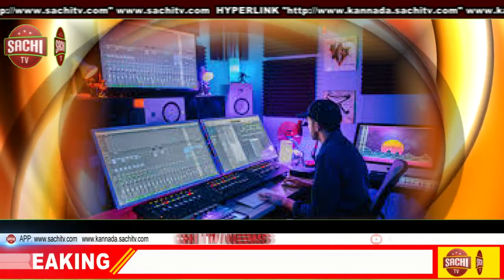ಯಂತ್ರಕ್ಕೆ ಕೈ ಸಿಲುಕಿ ತನ್ನ ಎಡಗೈಯ್ಯ ಹೆಬ್ಬೆರಳನ್ನು ಸಂಪೂರ್ಣವಾಗಿ ಕಳೆದುಕೊಂಡಿ ಮನೋಜ್ sachi tv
ಮನೋಜ್‌(22)
          ಇವರು ಕೆಲವು ವರ್ಷಗಳಿಂದ ಬಾಕ್ರಬೈಲಿನಲ್ಲಿರುವ ಮರದ ಮಿಲ್ಲಿನಲ್ಲಿ ಕೆಲಸಮಾಡುತ್ತಿದ್ದು ಇದೀಗ ದಿನಾಂಕ 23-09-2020ರಂದು ಕೆಲಸಮಾಡುತ್ತಿದ್ದ ಸಂಧರ್ಭದಲ್ಲಿ ಅಚಾನಕಾಗಿ ಯಂತ್ರಕ್ಕೆ ಕೈ ಸಿಲುಕಿ ತನ್ನ  ಎಡಗೈಯ್ಯ ಹೆಬ್ಬೆರಳನ್ನು ಸಂಪೂರ್ಣವಾಗಿ ಕಳೆದುಕೊಂಡಿರುತ್ತಾರೆ. ಈಗ ಇವರನ್ನು ಮಂಗಳೂರಿನ ಎ.ಜೆ ಆಸ್ಪತ್ರೆಯಲ್ಲಿ ದಾಖಲು ಮಾಡಲಾಗಿದೆ. ಕೈಯ್ಯ ಹೆಬ್ಬೆರನ್ನು ಪುನಃ ಜೋಡಿಸಲು ಸರ್ಜರಿಯ ಅವಶ್ಯಕತೆ ಅನಿವಾರ್ಯವಾಗಿದೆ.ಇದಕ್ಕೆ ಸರಿ ಸುಮಾರು ನಾಲ್ಕು ಲಕ್ಷ(4 lacks)ರುಪಾಯಿ ವೆಚ್ಚ ತಗಲುತ್ತದೆ.
ಮನೋಜ್‌ನ ಮನೆಯಲ್ಲಿ ಬಡತನವಿದ್ದು ಆತನೇ ಕುಟುಂಬದ ಆಧಾರಸ್ತಂಭವಾಗಿದ್ದಾನೆ.ರಾತ್ರಿ ಹಗಲು ಕೆಲಸ ಮಾಡಿ ಮನೆಯನ್ನು ನೋಡಿಕೊಳ್ಳುತ್ತಿದ್ದ. ಆದರೆ ಈಗ ದುಡಿಯುವ ಕೈಯೇ ಕಲಚಿ ಬಿದ್ದಂತಾಗಿದೆ.ಆಪರೇಶನ್ ಗೆ ತಗಲುವ ವೆಚ್ಚವನ್ನು ಭರಿಸಲಾಗದೆ ಆತನ ಕುಟುಂಬ ಕಂಗಾಲಾಗಿದೆ.ಆದರಿಂದ ಸಹೃದಯಿ ದಾನಿಗಳ ಸಹಾಯಕ್ಕಾಗಿ ಮನೋಜ್ ನವರ ಕುಟುಂಬ ಎದುರು ನೋಡುತ್ತಿದೆ ಆದಷ್ಟು ಬೇಗ ಮನೋಜ್ ಗುಣಮುಖನಾಗಲಿ ಎಂದು ಪ್ರಾರ್ಥಿಸೋಣ.

        ಸಹೃದಯಿ ದಾನಿಗಳು ಸಂಪರ್ಕಿಸಬೇಕಾದ ವಿಳಾಸ ಮತ್ತು ಬ್ಯಾಂಕ್ ಅಕೌಟ್ ಸಂಖ್ಯೆ
          Manoj
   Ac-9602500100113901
IFSC code-KARB0000960
Branch-Balepuni